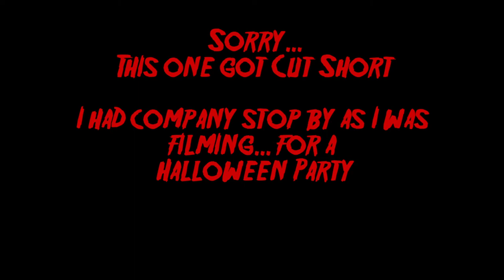Halloween Belongs to the Devil? Really? Pt. 4of5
Does Halloween really belong to the Devil? No, actually it doesn't! It belongs to the Church. Let's talk about why "former Satanist," John Ramirez thinks it does, and why he's mistaken.